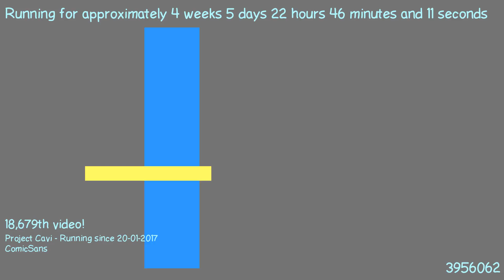1487883029 - Webdriver Cavi - H